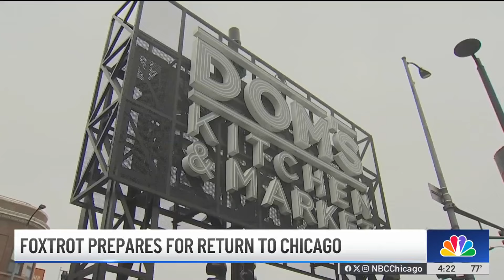'Absolutely awful': Former Foxtrot CEO reacts to 'shocking' store closures across Chicago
In a new interview, Michael LaVitola, the former CEO of the popular Foxtrot grocery and market chain said he too was left in the dark about the abrupt closure of 35 stores nationwide that laid off hundreds of employees in April.

NBC Chicago's Vi Nguyen has the story.